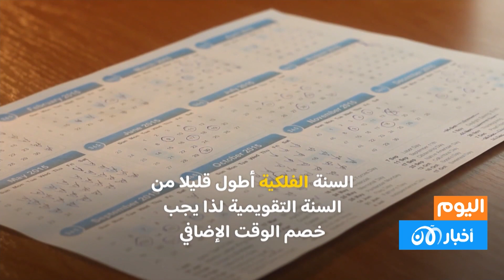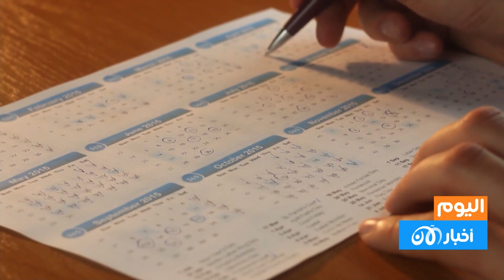أخبار اليوم | أكثر من 30 ألف قتـ ـيل في غزة ومقـ ـتل متظاهر في السويداء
أخبار اليوم | 29 فبراير 2024 - أكثر من 30 ألف قتيل في غزة ومقتل متظاهر في السويداء
تجاوزت حصيلة القـ ـتـ ـلى الذين سقطوا في قطاع غـ ـزة في الحرب التي تخوضها إسرائيل ضدّ حماس منذ السابع من تشرين الأول/أكتوبر عتبة “الـ 30 ألفاً”، بحسب ما أعلنت وزارة الصحة التابعة لحماس.

وقال المتحدث باسم الوزارة الطبيب أشرف القدرة إنّ “عدد الضـ ـحـ ـايا تجاوز الـ30 ألفاً” بعدما وصل إلى مستشفيات القطاع ليل الأربعاء-الخميس “79 قتيلا، غالبيتهم من الأطــ ـفــال والنساء وكبار السنّ”.

هذا ويتزايد القلق الدولي بسبب الظروف التي يعيشها أكثر من مليوني شخص في قطاع غزة رغم الآمال بالتوصل الى هدنة محتملة تعمل عليها الدوحة والقاهرة وواشنطن بعد نحو خمسة أشهر من اندلاع الحــ ـرب المدمّرة بين إسرائيل وحماس.
اليوم
برنامج " اليوم" على تلفزيون الآن يتناول آخر و أبرز الأخبار العربية و العالمية من أحداث الساعة والشؤون الجارية.
وهو برنامج صباحي يومي يستعرض للمشاهد العربي لمحة عن أبرز مجريات التطورات على الساحتين العربية والدولية، ويستعرض القضايا الرائجة على وسائل التواصل الإجتماعي، ويحاول رصد أبرز الهاشتاغات والتفاعل الحاصل معها، كما يركز على جوانب الحياة اليومية للرجل والمرأة العربية على حد سواء.